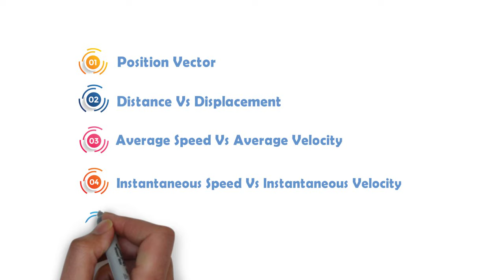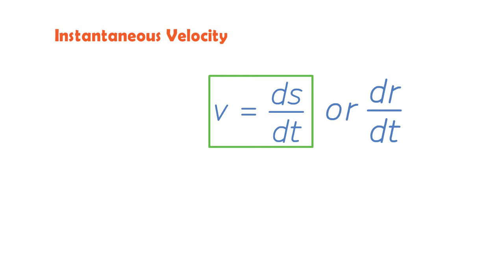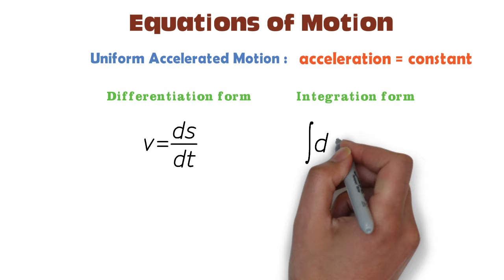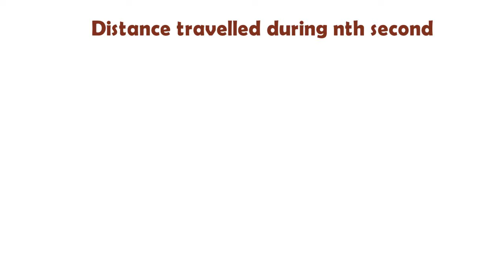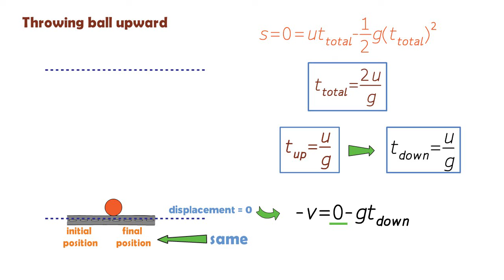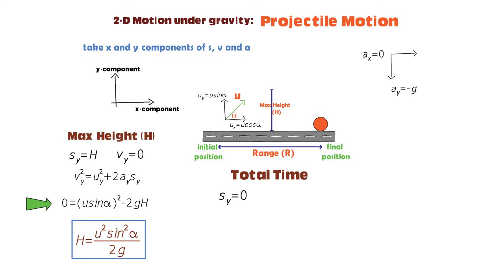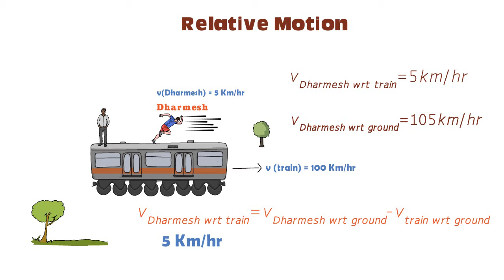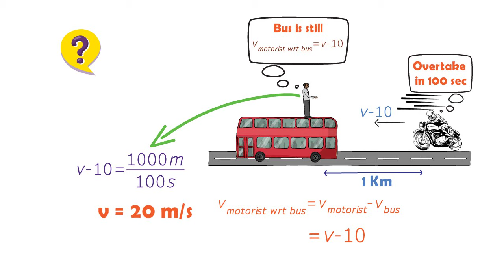One Shot kinematics revision Physics Class 11 [Free Fall, Projectile Motion, Relative Motion]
This is the One Shot kinematics revision Physics Class 11 video. We have worked hard and created a video which covers all the kinematics topics such as kinematics equations, free fall, ,projectile motion and relative motion. Watch this video when you are starting this topic to get an understanding of the complete topic in one shot or when you are doing a revision for the exam. This video will save a lot of your time while revision.